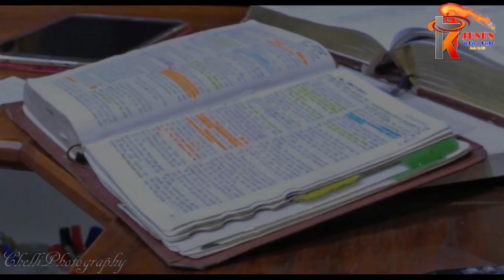03 Mei 2022 Ben Loubser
Gelyktydige uitsending soos gesien op Kruiskyk TV – Ben Loubser elke Dinsdagoggend om 06:00 en u kan dit saam kyk hier op Kruiskyk se YouTube blad vir u gerief